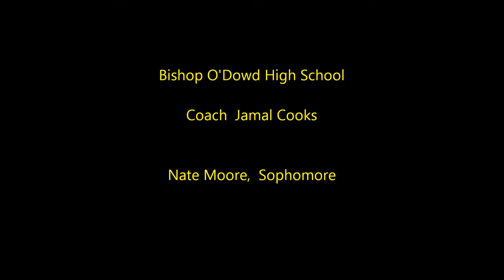Bishop O'Dowd 100 Meter Race, Nate Moore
Bishop O'Dowd vs. Hayward and San Lorenzo High Schools. April 26, 2012.